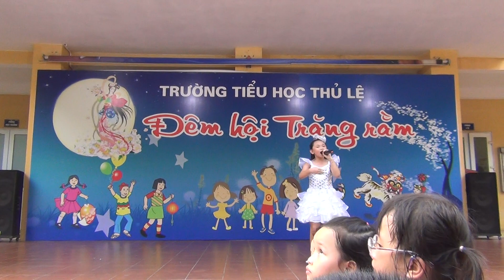Nhưng hoạt động nổi bật của trường Tiểu Học Thủ Lệ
video trường tiểu học thủ lệ , clip trường tiểu học thủ lệ, hoạt động nổi bật của trường tiểu học thủ lệ ,